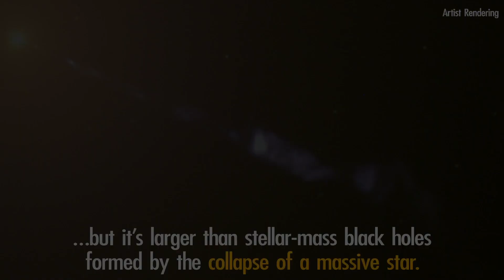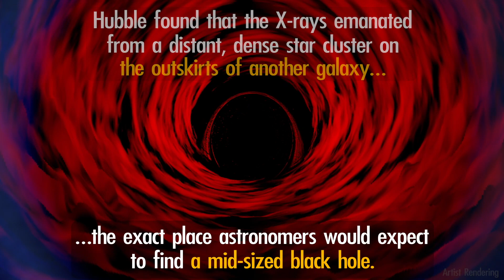Hubble Finds Best Evidence for Elusive Mid-Sized Black Hole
Astronomers have found the best evidence for a black hole of an elusive class known as “intermediate-mass,” which betrayed its existence by tearing apart a wayward star that passed too close.

This exciting discovery opens the door to the possibility of many more lurking undetected in the dark, waiting to be given away by a star passing too close.

Paul Morris: Producer / Editor

“Struck by the Beauty” by Emmanuel David Lipszyc [SACEM], Sébastien Lipszyc [SACEM], and Thomas Bloch [SACEM]. Koka Media [SACEM], and Universal Production Music.